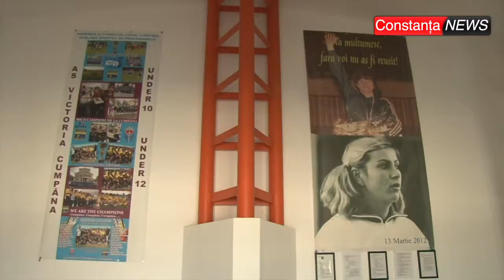ctnews.ro | Incep lucrarile la Complexul Sportiv Cumpana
Incep lucrarile la Complexul Sportiv Cumpana